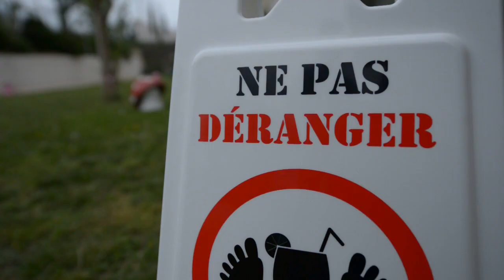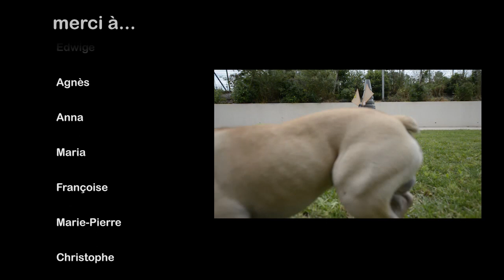Je te donne (Leslie & Ivyrise) - Le clip des Maisons de Marie Marseille (maison de retraite )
Il paraît que l'on s'ennuie en maison de retraite... A l'occasion de la Fête de la Musique 2013 Les Maisons de Marie vous prouvent que l'humour, le sens du rythme, et les échanges n'ont pas d'âge. La maison de retraite peut être un lieu de vie, de joie, de rires, où il fait bon vivre et travailler.